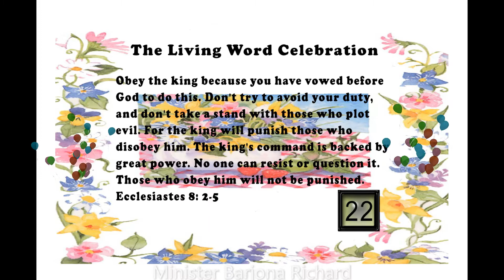Celebration #22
The Living Word